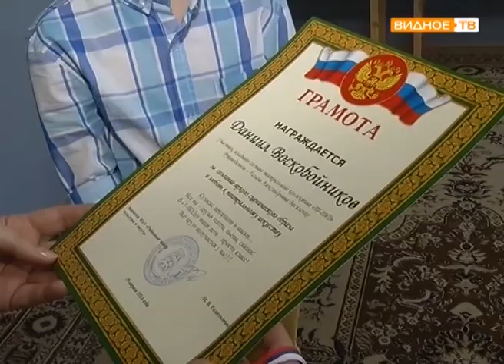"Не до скуки" - юному видновчанину Даниилу Воскобойникову, обладателю гран-при "Зубовских чтений"